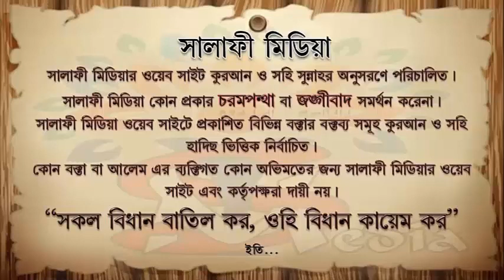চুল নখ কাটা নিষেধ কুরবানী করতে ইচ্ছুক ব্যক্তির নাকি পরিবারেব সকলের ᴴᴰ শাইখ মুহাম্মদ মুনির মাদানী